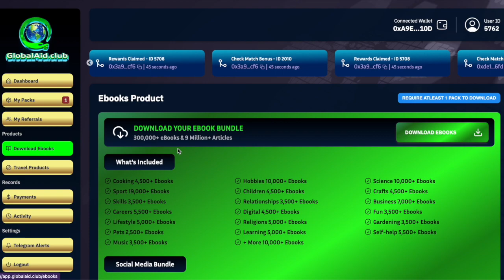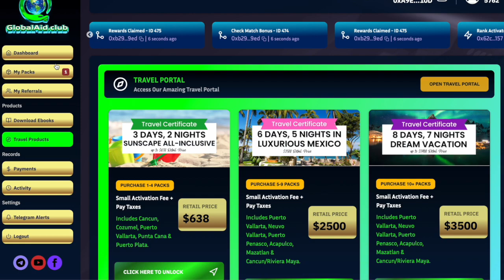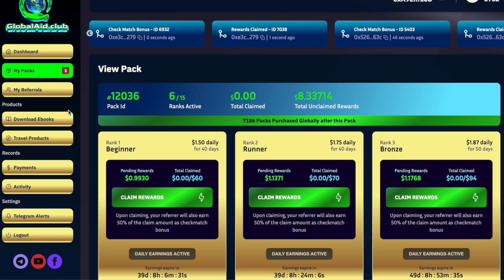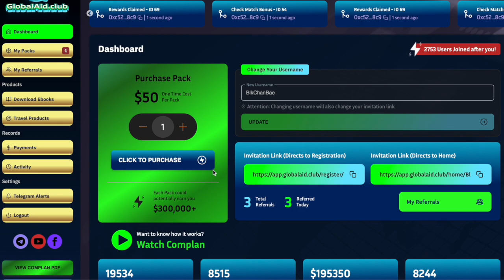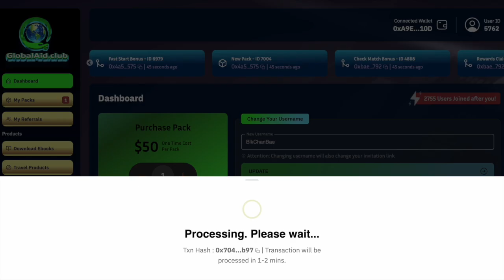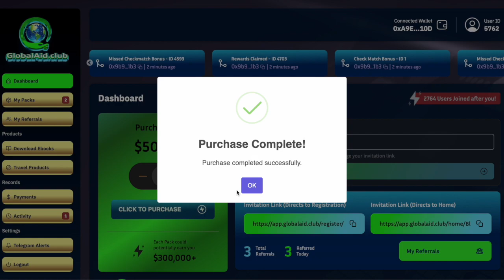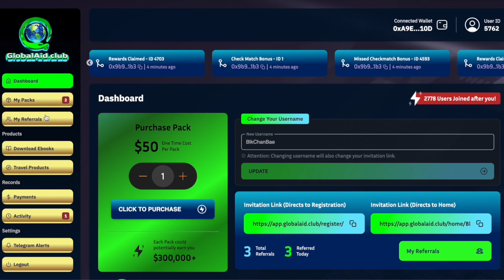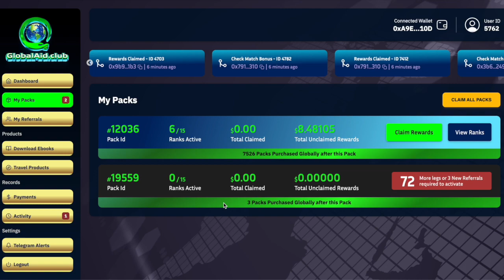Global Aid Breakdown. Based Rate Rising.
Free to Register. Start printing and ranking for $50

My Second Wallet already got active without any referral. It's getting serious guys.

Signing Off,
Blockchain Bae 💋